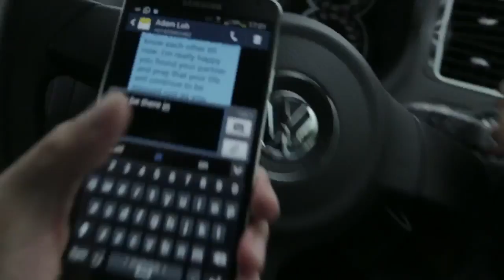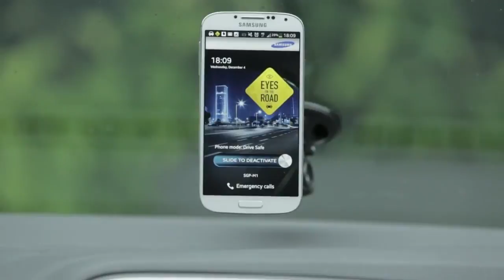[디지털마케팅] Samsung: 운전할댄 스마트폰 사용하시면 안되요!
Samsung: Eyes On The Road. 대기업에서는 자사의 브랜드의 이미지를 위해 공익적인 캠페인을 진행하기도 합니다. 이는 보통 광고제에 입상을 위한 것이기도 하지요. 삼성이 만든 앱을 설치하면 스마트폰의 각종 센서를 통해 운전자가 운전에만 집중 할 수 있도록 도와 줍니다. 사용성에 비해 놀라운 기술력과 투자가 들어간 앱이라고 생각 됩니다.